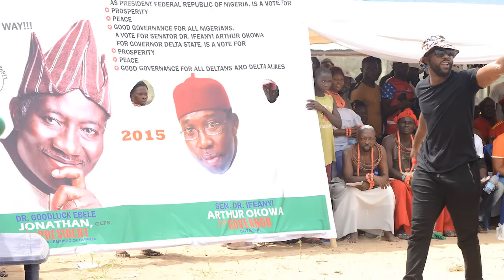Sen.Ifeanyi Okowa grassroot support promo video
Grassroot support for senator Okowa by Amb. (MDGs) Karo Ekewenu in Delta state nigeria